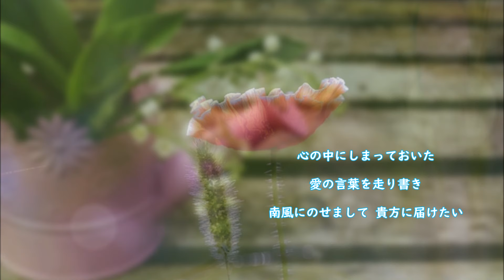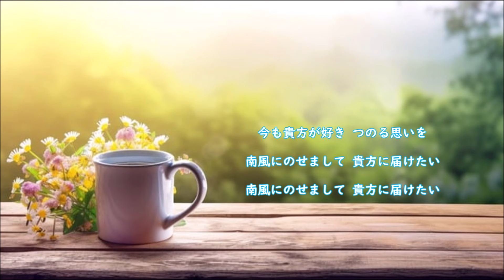春風にのせて 松山千春